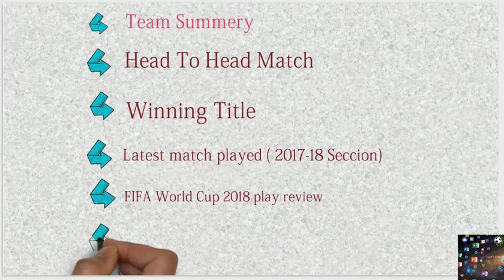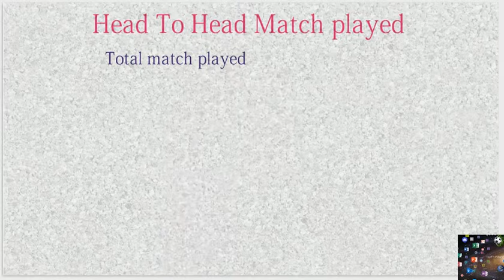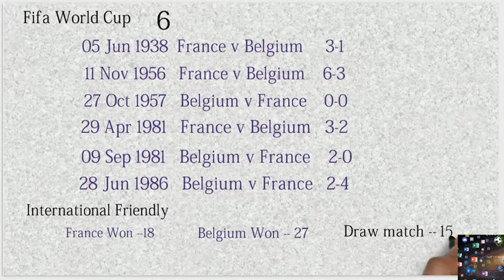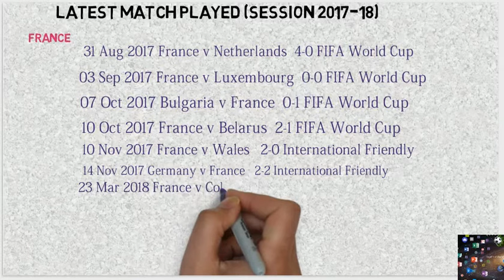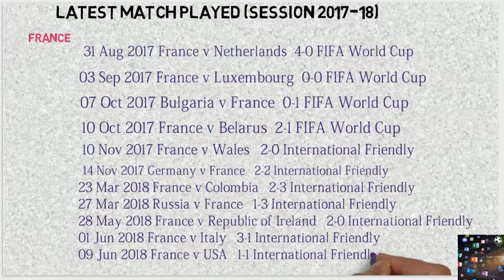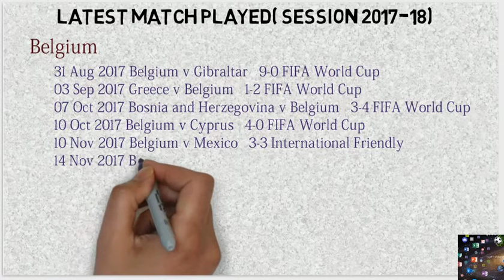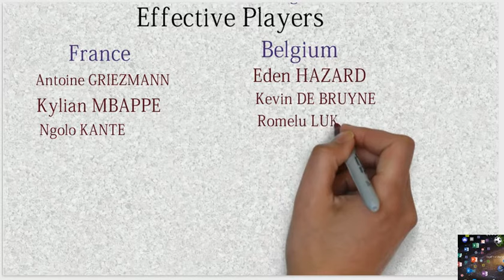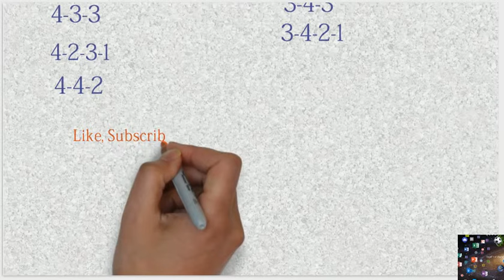FIFA world cup 2018: France V Belgium- Head to Head, Possible line-up, winning title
France v Belgium football match history
team summery
head to head match
winning title
latest match play ( session 2017-18)
fifa world cup 2018 review
possible lineup
effecting player